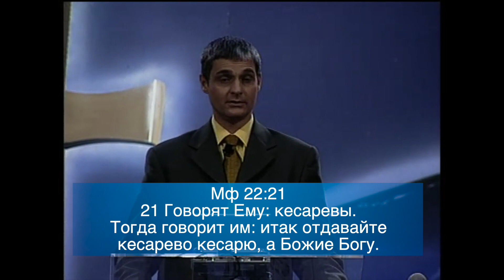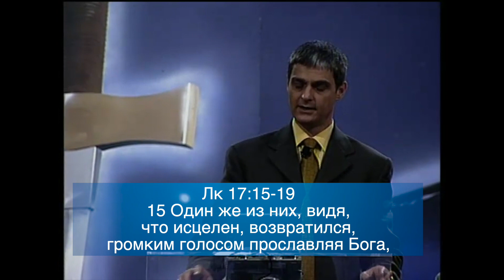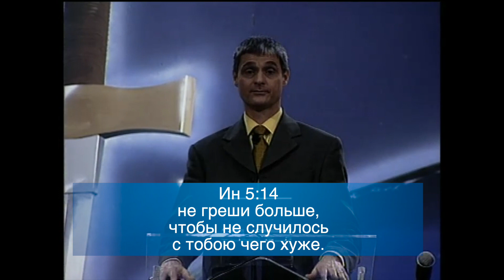Служение в Духе 6 | Проявления Духа в нашем служении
От Ин 5:19 На это Иисус сказал: истинно, истинно говорю вам: Сын ничего не может творить Сам от Себя, если не увидит Отца творящего: ибо, что творит Он, то и Сын творит также.

Мф 22:21 Говорят Ему: кесаревы. Тогда говорит им: итак отдавайте кесарево кесарю, а Божие Богу.

Деян 9:34 Петр сказал ему: Эней! исцеляет тебя Иисус Христос; встань с постели твоей. И он тотчас встал.

Лк 17:15-19 Один же из них, видя, что исцелен, возвратился, громким голосом прославляя Бога,
 16 И пал ниц к ногам Его, благодаря Его; и это был Самарянин.
 17 Тогда Иисус сказал: не десять ли очистились? где же девять?
 18 Как они не возвратились воздать славу Богу, кроме сего иноплеменника?
 19 И сказал ему: встань, иди; вера твоя спасла тебя.

Ин 5:14 Потом Иисус встретил его в храме и сказал ему: вот, ты выздоровел; не греши больше, чтобы не случилось с тобою чего хуже.